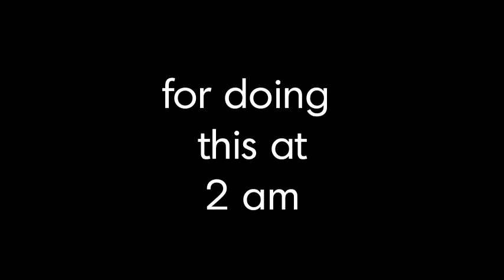Frat House Wake-Up